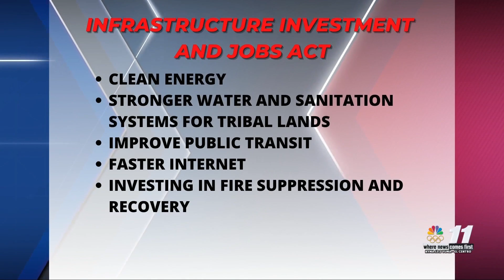Sen. Mark Kelly says new infrastructure bill will benefit Yuma County